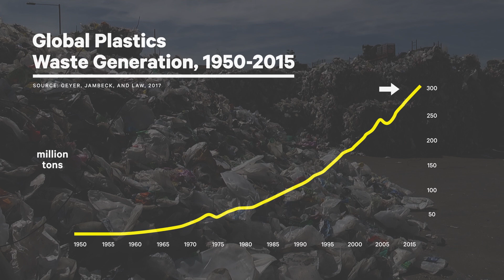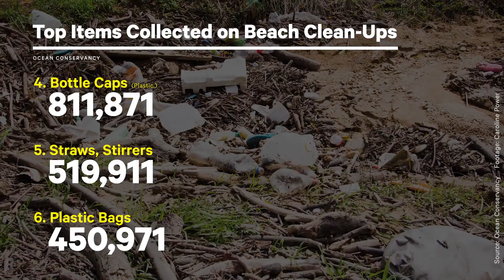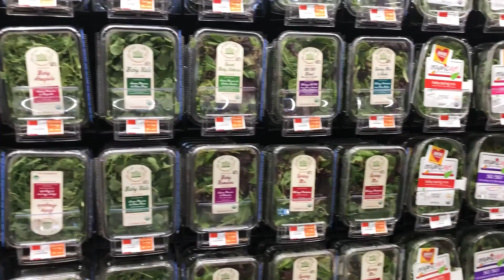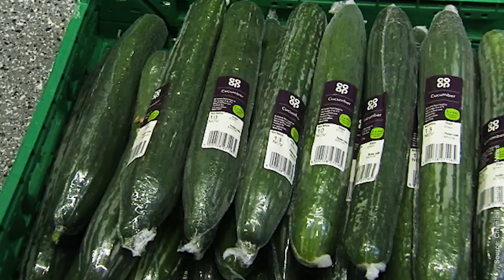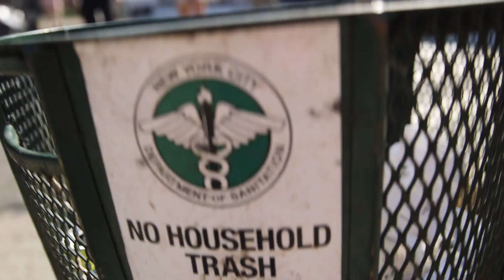30 Days Without Single-Use Plastics | One Small Step | NowThis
In 2015 alone, people generated 300 million tons of plastic waste, and since then the number has only gone up. Here's what happened when we tried to go a full month without single-use plastics.

California is the only state that has banned the use of plastic bags while nine other states have banned plastic bag bans. Think about all the plastic pollution coming from plastic containers, plastic straws, plastic utensils like forks, spoons, and knives, and other plastic wraps and bags that people use just one time before they end up in the trash, on our streets, or in the ocean. There are several legitimate economical and ecological reasons to cut down on excessive plastic use, and NowThis' Lucy Biggers is here to tell you more.

Watch as Lucy Biggers takes up the challenge to go one month without single-use plastic in an effort to combat plastic pollution and climate change. Along the way, Lucy will also share a few tips on how you can fight plastic pollution too, and just maybe (hopefully) inspire you to take the 30-day plastic free challenge too.